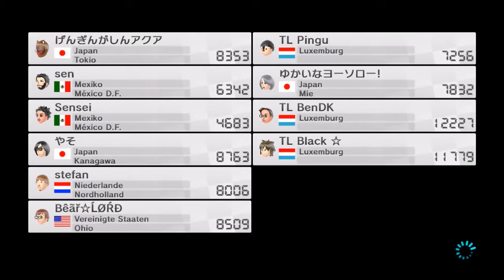Mario Kart 8 Online Races 8#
Haut cruisen mer dann an eisen Mario Kart 8 Online Races eng Ronn mam Daisy ronderëm!
Vun TL aus fueren och den Pingu an den Black Star eng Ronn mat!

Ech hoffen de Video gefällt Iech!

Information about the Artist:
Uplink